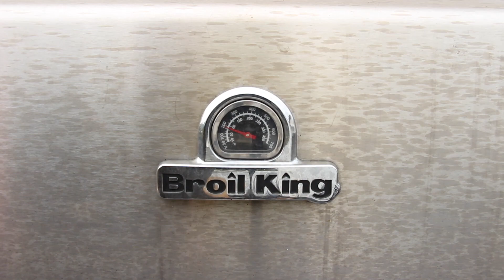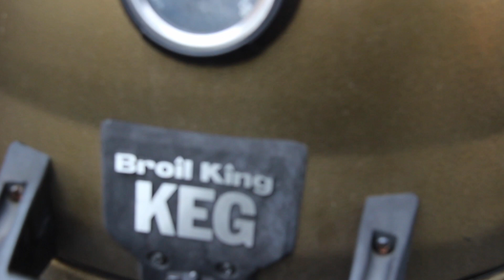Wie man RIB-ROASTER RIBS macht (XL McRib) - deutsches Grill- und BBQ-Rezept - 0815BBQ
Wie man RIB-ROASTER RIBS macht (XL McRib) - deutsches Grill- und BBQ-Rezept - 0815BBQ. Ein großartiges Rezept nicht für Grill and Smoker. Für mehr Rezepte, Tipps und Tricks besucht

Rib Roaster
Rib Halter
Magic Green

*Ich betreibe 0815BBQ seit ungefähr September 2011. Seit dieser Zeit habe ich freiwillig und gerne viel Herzblut und Zeit in Videos, Rezepte und Bilder gesteckt. Die Produktion von Beiträgen verursachen neben der Zeit jedoch auch finanziellen Aufwand für Kamera-Equipment, Grillzubehör, Fleisch, Gewürze und Co aber auch in Bereichen, die man zunächst nicht vermutet wie Software, Benzin, Reisekosten, Übernachtungen bei Meisterschaften usw.

Hierbei erhalte ich eine kleine Provision, wenn über diese Links bestellt wird. Die Preise eines Produktes ändern sich dadurch jedoch nicht. Ihr unterstützt dadurch mein Hobby und tragt einen aktiven Teil zum weiteren Fortbestand von Kanal und Blog bei.
Hier sind meine Produktempfehlungen.
Ich drehe alle meine Videos mit folgender Ausrüstung.
Timelapse Aufnahmen mach ich hier mit

Hier meine Empfehlungen an Grillzubehör:
Gusseiserne Pfanne
Beste Zange
Zweitbeste Zange

Das beste Öl ist von Efthimios
Folgende Grills hab ich im Einsatz
Regal 590
Weber 57 cm Mastertouch
Dutch oven